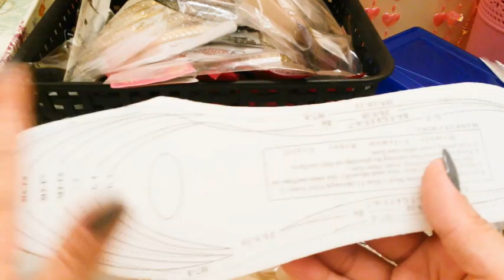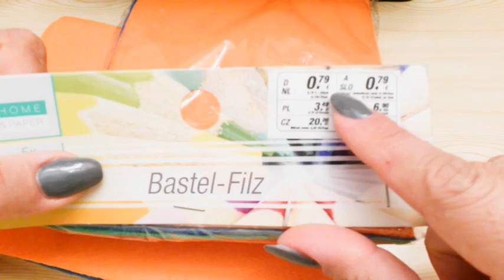Мои покупки AliExspress Фикс прайс во Франции и в Германии ✔ ℳAℛίℕℰ DIY✔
Ссылка на магазин
Если вы сделайте заказ на 20 долларов дайте ссылку на это видео продавцу и он вам сделает скидку
все аккуратно пакует и отправляет быстрее . заказываю у этого продавца не в первый раз так что смело рекомендую.

✔Где ℳожно ℳеня ℋайти

                                 ✔ С ув к вам ℳAℛίℕℰ ✔